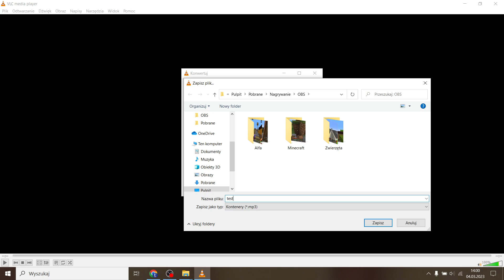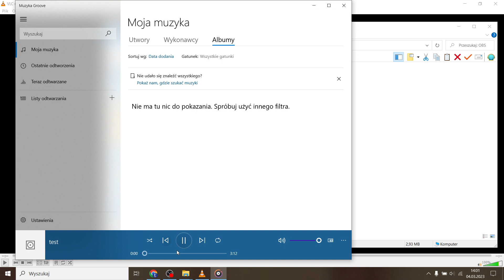Edytory dźwięku #7 Jak wyciąć dźwięk z filmu w VLC Media Player